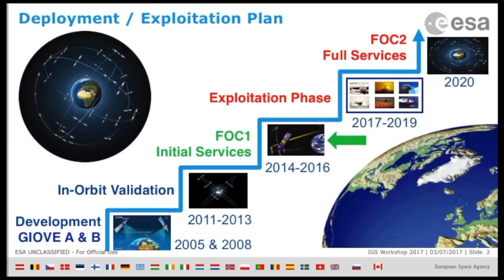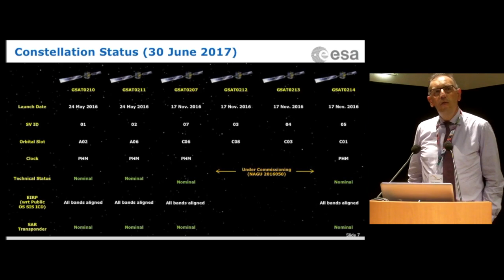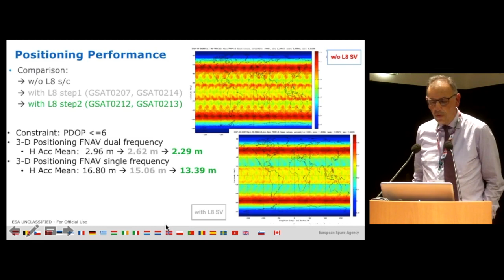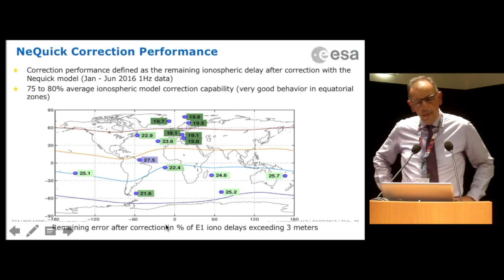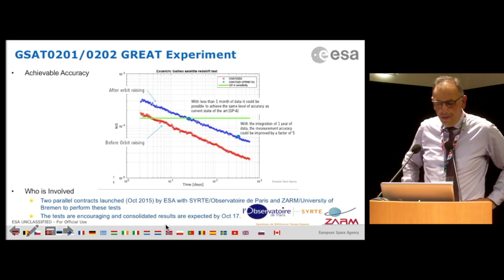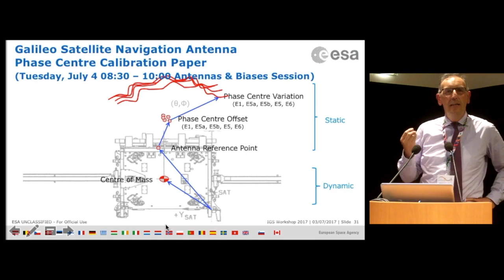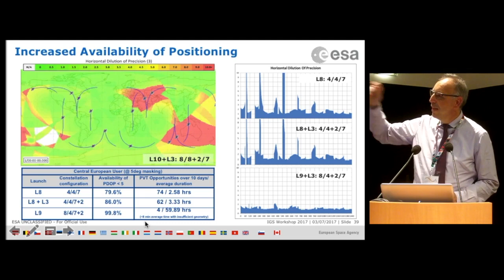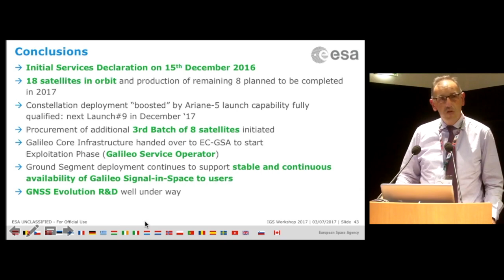W2017 PY00 08 Falcone